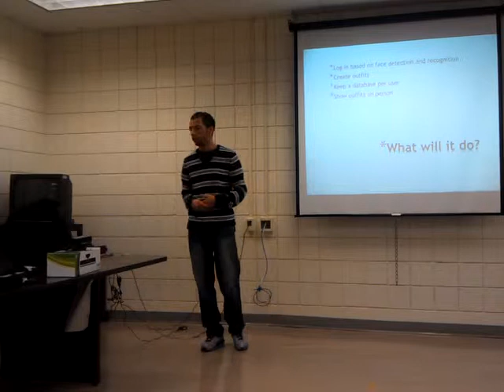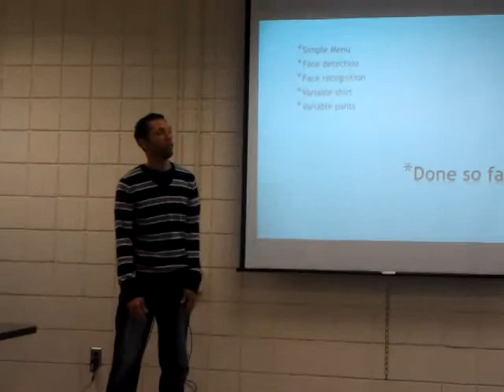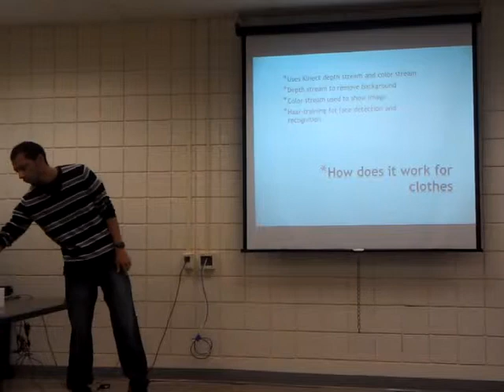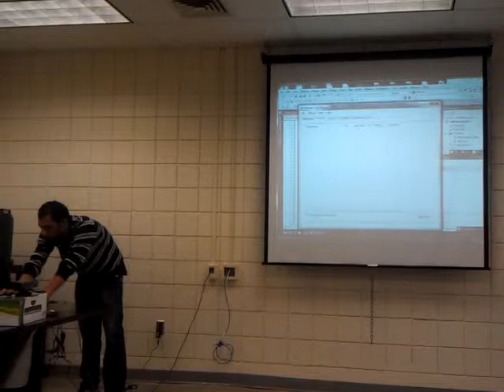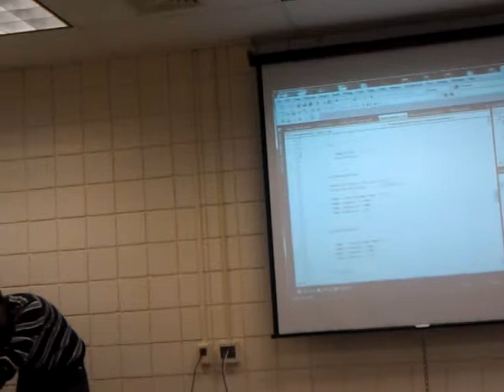2013 Kinect project 2: Virtual Closet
- CPSC550 Multimedia Database: Kinect Project Final Demonstration
- Carlos Munoz
- University of Bridgeport, CT